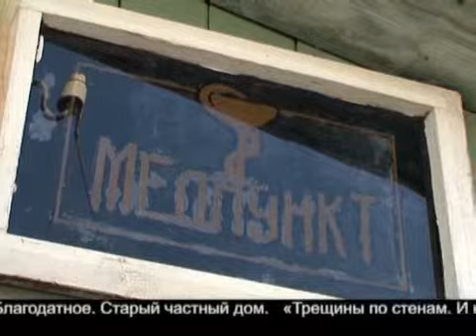Сельская медицина нуждается в поддержке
Депутат областной Думы Наталья Линдигрин с инспекционной проверкой побывала в сельской амбулатории и фельдшерско-акушерском пункте Хвалынского района.
Источник:  forpost.tv